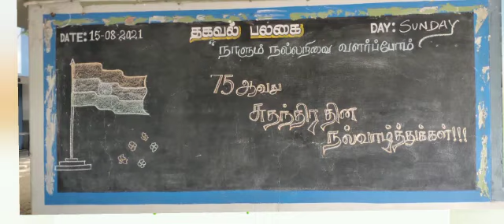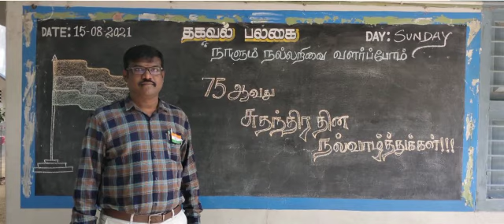75th INDEPENDENCE DAY -2021| CELEBRATION | RN SCHOOL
Welcome to RNschool official YouTube Channel.. Enjoy Watching our variety of Videos which are really informative and interesting.. We request you to Subscribe our channel to get seamless recommendation.. Like this Video, If you really Like it.

                                      Be with us.. Learn with us.. Lead with us..